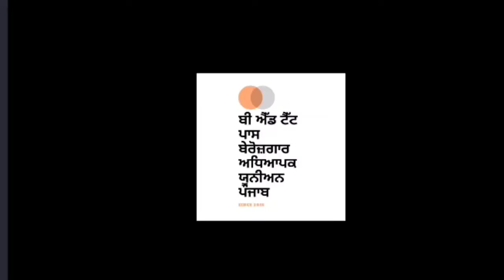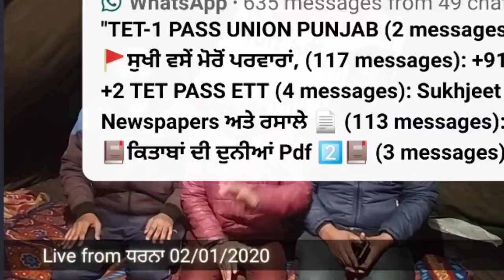Invitation for all B,eD : ETT TET PASS candidates